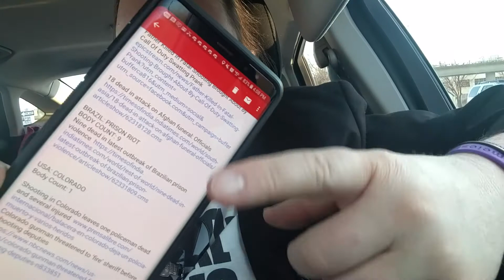Body Count Report 01-01-2018 - ep 106 Iran Protests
Body Count Report 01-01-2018 - ep 106

Anti-Social News
Body Count Report - Episode 106
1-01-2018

Rappler 2017 sum-up
20 stories in 2017: War, impunity, and disinformation

At least eight dead as passenger boat capsizes in Indonesia

Father Killed In Fatal Shooting Brought About By Call Of Duty Swatting Prank

BRAZIL: PRISON RIOT

BODY COUNT: 9

USA: COLORADO

Body Count: 1

IRAN PROTESTS:

BODY COUNT 12+

Iran state TV: At least 12 people killed in street protests